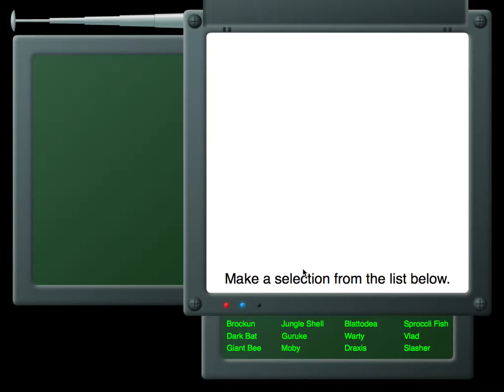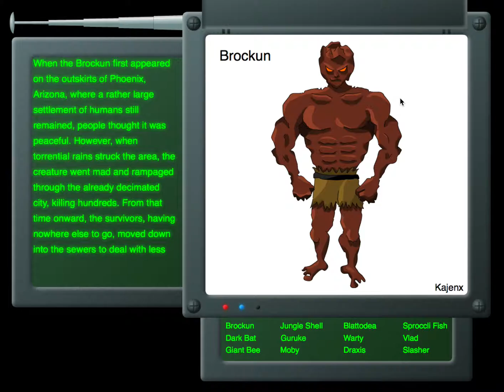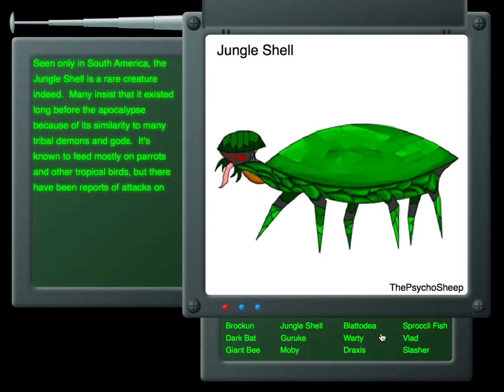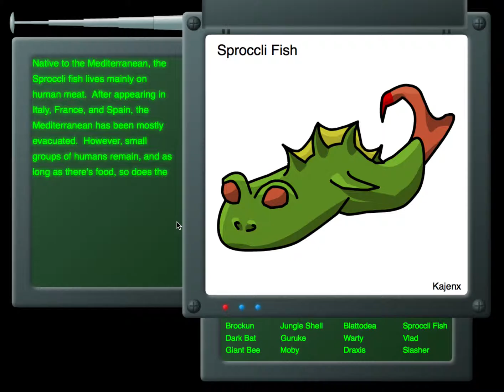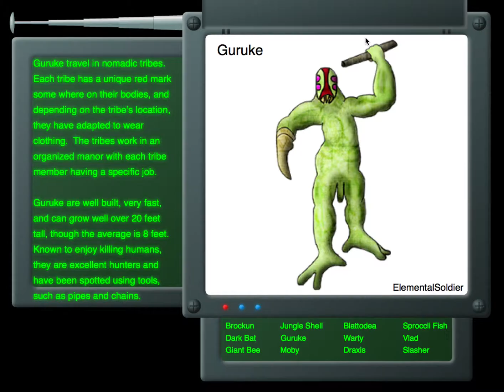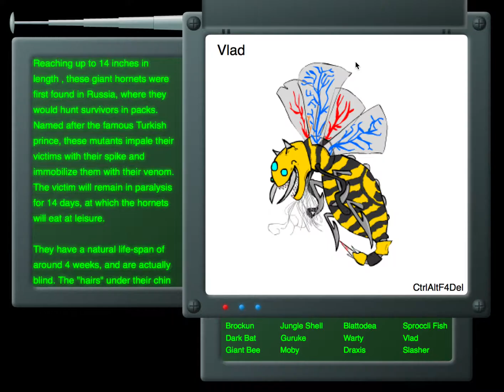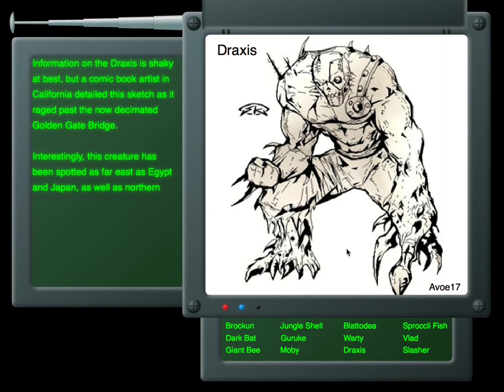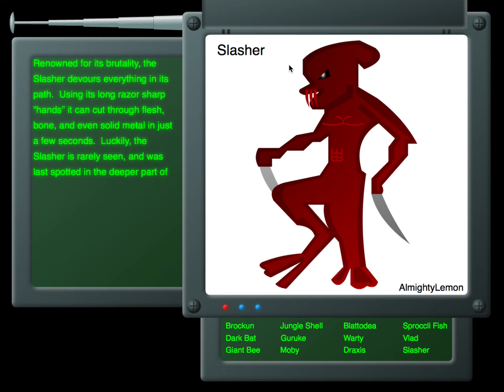Creature Collab - Post Apocalyptic Doom Beasts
Hello, and welcome to your nightmares!
Meet their inhabitants!

In this only episode, we look at and read a variety of artists' depictions of the biggest, baddest, most [sic] ugliest beasts of all time: our time. Don't worry though, none have learned how to leap out of computer screens yet, and they don't all want to eat you alive. Many would at least grant you the dignity of being killed first.